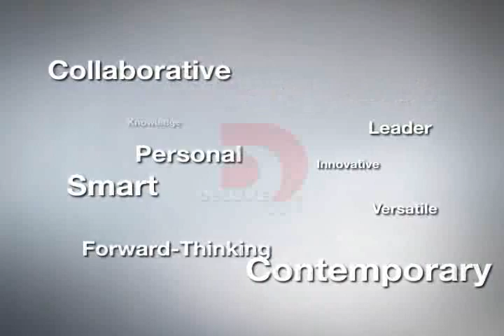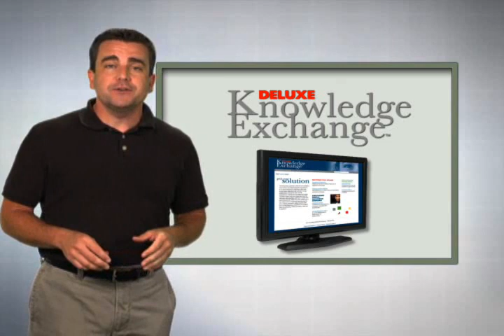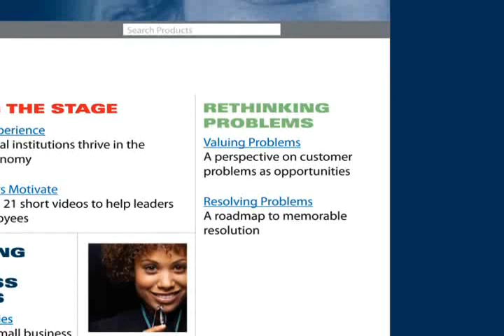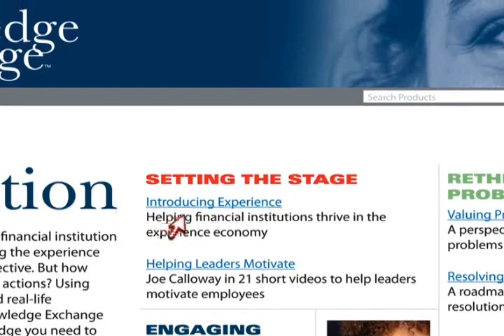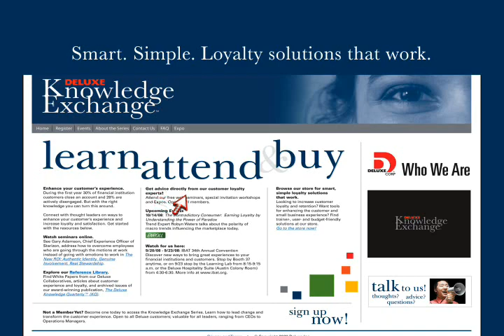Deluxe - Knowledge Exchange